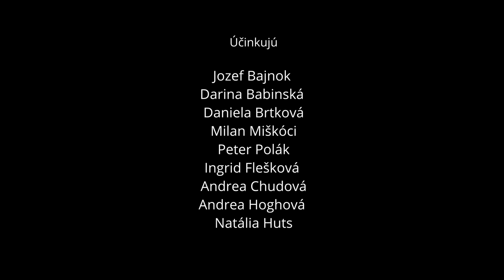Trailer DS ČI-PR-CHA Ženský zákon alebo o nich bez nich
Direct: Peter Luptovský
Script: Theater collective

Video ukážka dramatickej poviedky od Jozefa Gregora Tajovského.
Táto satira sa zameriava na život na dedine a konflikty medzi dvoma ženami, Mare a Zuzou.
Ktoré sa ženú za majetkom a uprednostňujú ho pred šťastím svojich detí.
V divadelnej hre nechýba samozrejme ani Dora, ktorá šíri intrigy a klebety, spúšťajúc lavínu nedorozumení a ohováračiek.
Avšak, ako to už v živote býva, nie všetko sa splní podľa očakávaní.
Divadelná hra je upravená do komickej podoby, bez hlavných postáv Aničky a Miša.

Video excerpt from the dramatic short story by Jozef Gregor Tajovský. This satire focuses on rural life and conflicts between two women, Mara and Zuza. Both are driven by material wealth, prioritizing it over the happiness of their children. In the theatrical play, Dora, who spreads intrigues and gossip, is naturally present, triggering a cascade of misunderstandings and rumors. However, as life often goes, not everything unfolds as expected.
The theatrical performance has been adapted into a comedic form, excluding the main characters Anička and Mišo.